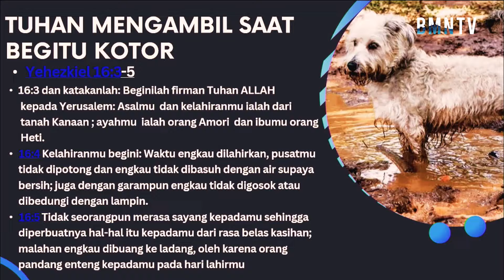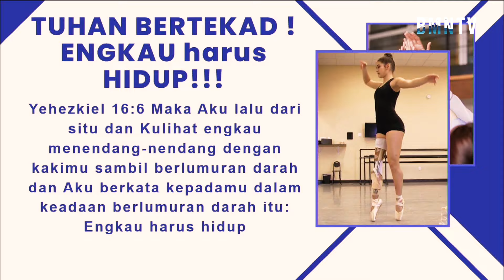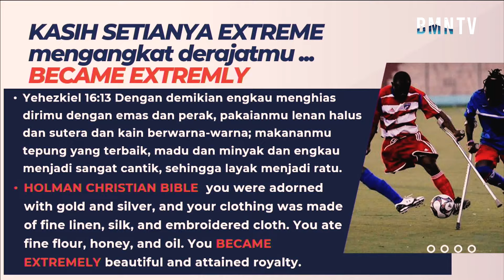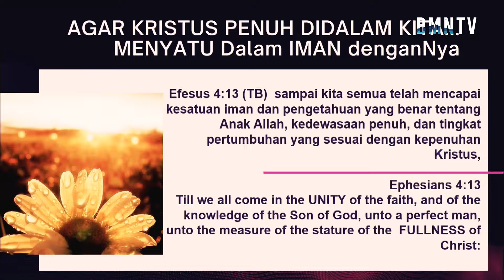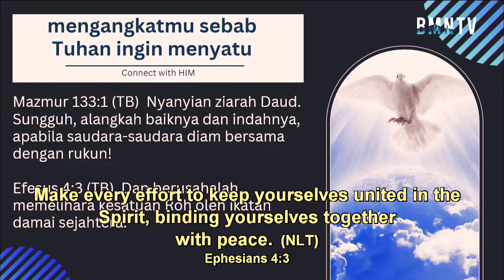Extreme love story - Ev. Deborah Nita